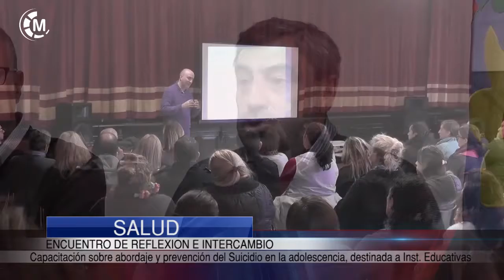SALUD | Capacitación sobre abordaje y prevención del Suicidio en la adolescencia